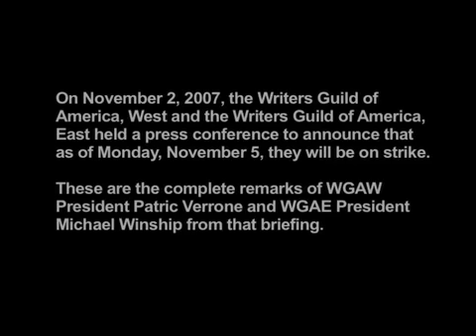Writers Guild of America Strike Announcement - Nov. 2, 2007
On November 2, 2007, the Writers Guild of America, West and the Writers Guild of America, East held a press conference to announce that as of Monday, November 5, they will be on strike. These are the complete remarks of WGAW President Patric Verrone and WGAE President Michael Winship from that briefing.